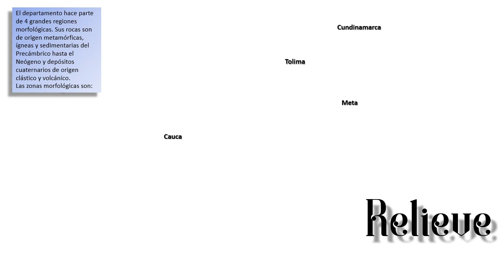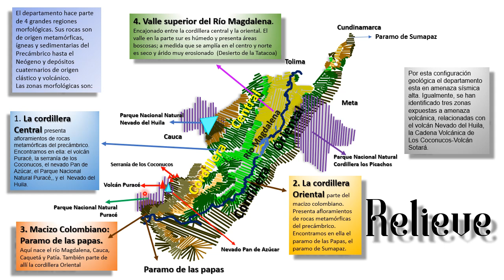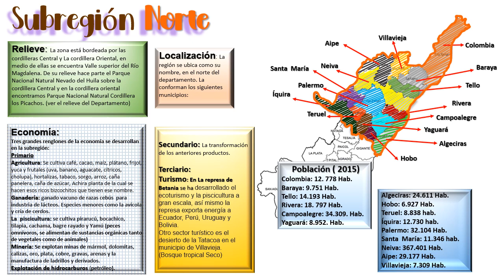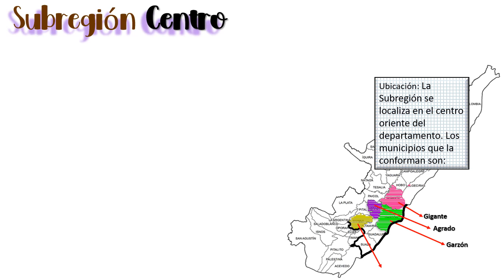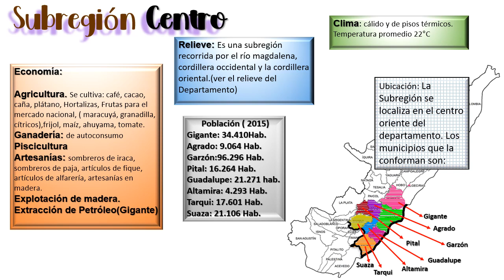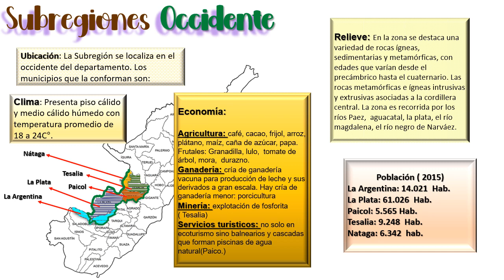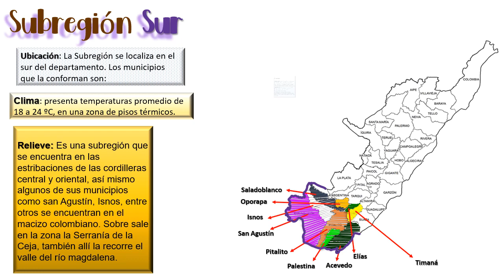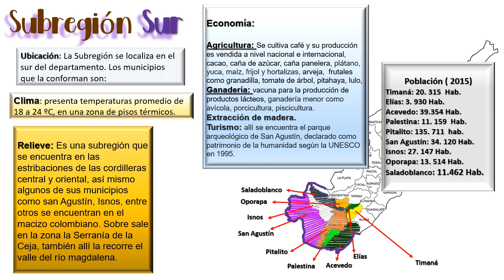Departamento del Huila. Geografía.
Identificar en mapa del departamento del Huila sus límites, relieve, hidrografía, división administrativa, subregiones.